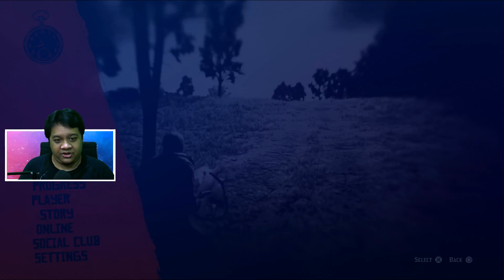BAKARR BAKARRR (24) Red Dead Redemption 2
Hello teman-teman! :D
Red Dead Redemption 2 telah keluar dan kali ini kita akan memainkan mode Storynya bersama!
Game ini memiliki detail yang LUAR BIASA!!
Kali ini, akang Arthur akan mencari kuda yang harganya ajigile ajikonde!!
Yuk kita saksikan bareng! :D